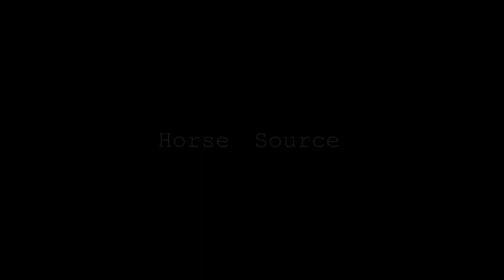Just Hold On || Reining Music Video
None of the music or video footage is mine, I only claim ownership of the editing, hence the watermark. Enjoy!